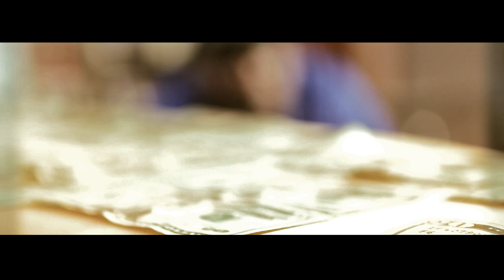K-NOE BROWN - THE MOVIE (trailer)